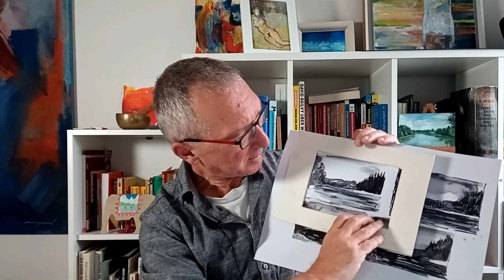Aquarell Tutorial für Anfänger - Einfach Landschaftsaquarelle malen lernen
Eine Aquarell Anleitung für "Anpacker"
Als Anfänger kann das Aquarellmalen kompliziert werden, wenn du die typischen Aquarell Fehler nicht zu vermeiden weißt. Das beginnt mit dem Kauf von Aquarellfarben, den Pinseln und dem Papier und endet mit der Aquarelltechnik.

Wie male ich einfach ein Aquarell, das aber passabel aussieht?

Wer keine Ahnung hat, sollte es sich einfach machen!
Das größte Geheimnis liegt darin, nur mit einer Farbe malen, dafür aber die Aquarelltechnik schnell verstehen. Das andere Geheimnis liegt in der Wiederholung. Nach der alten Banker-Regel, "quick & dirty", halten wir uns nicht lange mit Problemen auf, wir erhöhen die "Produktion" und damit die Qualität des einzelnen Aquarells.

In diesem Tutorial habe ich eine der Aquarell Grundlagen für dich zusammen gestellt. Ich bin mir sicher, dass du damit ziemlich schnell erste Erfolge einheimsen kannst. Ich erkläre dir hier, wie du mit einfachen Schritten deine ersten Bilder malen kannst.

Du musst auch nicht viel Geld dafür ausgeben:
- Aquarellfarbe (Schwarz. Indigo und/oder Sepia?
- Pinsel (Aquarell- oder Syntetikpinsel)
- Aquarellblock (den billigsten) oder z.B. Ingrespapier
- Füller oder Fineliner

Du solltest die Arbeitsschritte möglichst im Freien ausprobieren. Vor der Landschaft sitzen und malen verschafft einen intuitiven Zugang zur Malerei und zu den einzelnen Arbeitsschritten, die du gelernt hast.

Kunst-geht-so! – Über meinen Kanal

Hier bekommst du den ultimativen Guide an die Hand, um deine Ideen künstlerisch umzusetzen oder um weitere künstlerische Möglichkeiten zu entdecken.

Vielleicht willst du mit dem Malen oder Zeichnen erst anfangen, weißt aber nicht so richtig wie, dann findest du hier viele Anleitungen, die einfach umsetzbar sind.

Dich interessiert Kunst und Malerei, aber du selbst willst gar nicht malen?
Dann schaue mir beim Arbeiten zu und erfahre, wie ich vorgehe, was ich mir beim Arbeiten denke oder beobachte einfach, wie ein Bild entsteht.

Warum ich Dozent bin?
Weil ich gerne erkläre und ich erkläre gerne, weil es meine zweite Natur ist. Als Ältester von 4 Kindern delegierte meine Mutter die Fragenflut der Jüngeren an mich weiter. Danke für die kostenlose Ausbildung!

Warum ich Maler bin?
Weil es in mir „singt“. Außerdem, Kunst verbindet und das bewegt mich.